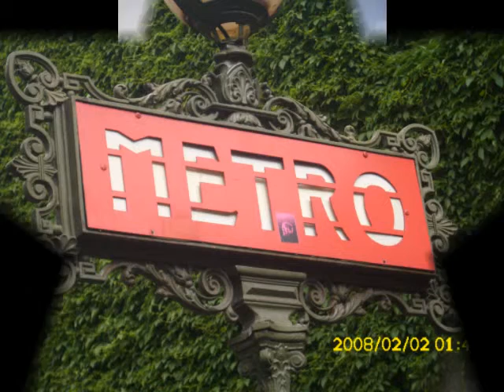One week at Paris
In the year 2008 I was with my class in Paris... I´m sorry for the dates at some pictures. Hope you enjoy it ;) And well the music is by Queensberry - Butterfly